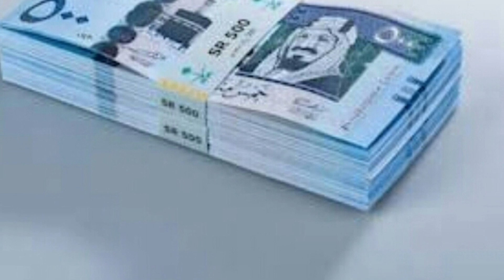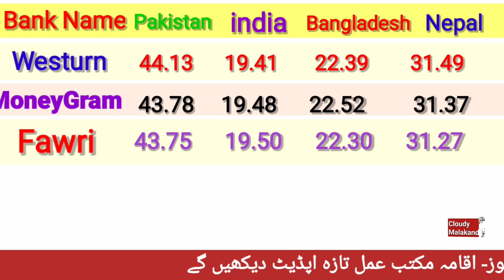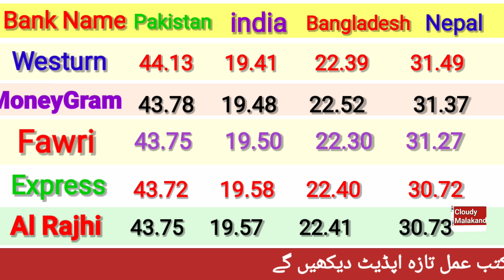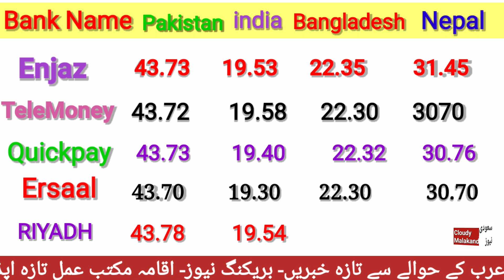RIYAL RATE IN PAKISTAN INDIA BANGLADESH NEPAL BY CLOUDY MALAKAND/ SAUDI RIYAL RATE IN PAKISTAN INDIA